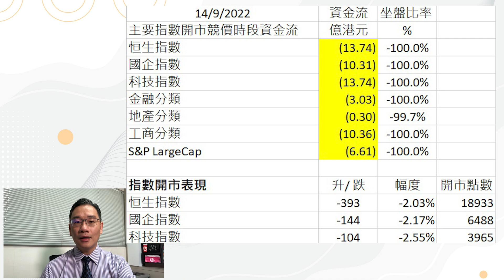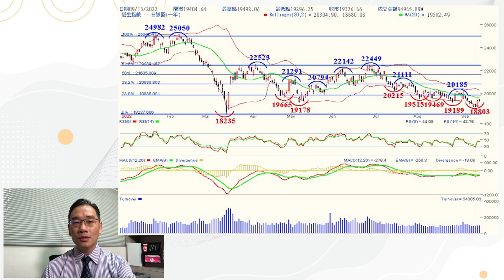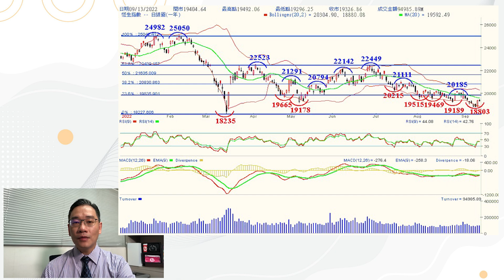【資金流事務所】港股今日資金全流出，日前低位恐會失守| 彭偉新 2022-09-14